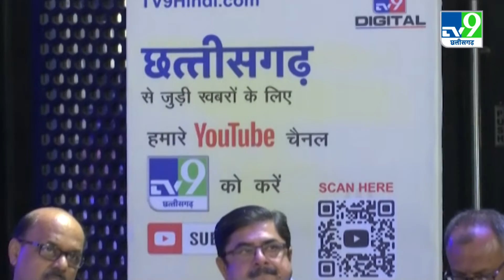TV9Baithak में प्रदेश के कृषि मंत्री रविन्द्र चौबे और नेता प्रतिपक्ष धरमलाल कौशिक आए आमने सामने...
कितना बदले खेत खलिहान ?
कितना ख़ुशहाल हुआ किसान ?
प्रदेश के कृषि मंत्री रविन्द्र चौबे ने केन्द्र सरकार पर निशाना साधते हुए कहा की हम धान की खरीदी FCI के लिए करते हैं, धान की खरीदी में केंद्र सरकार हमें सपोर्ट नहीं करती है..

देखिए पूरी बैठक